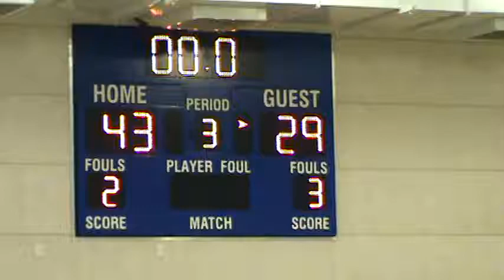054 Del Mar JV Basketball vs Santa Clara 12 7 12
Del Mar JV Basketball vs Santa Clara 12 7 12